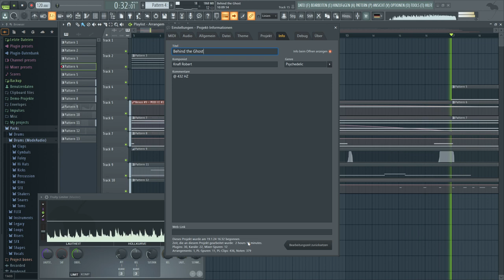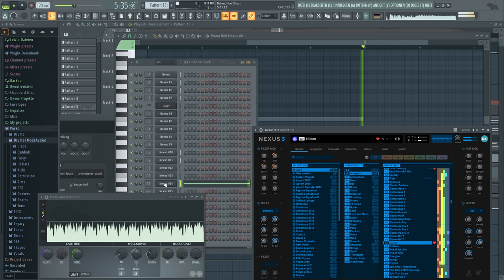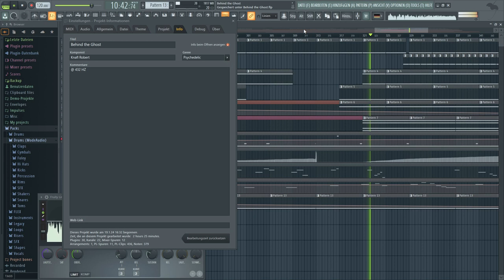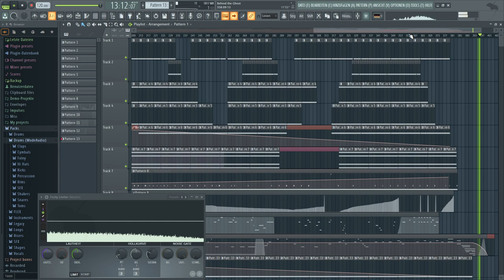Behind the Ghost